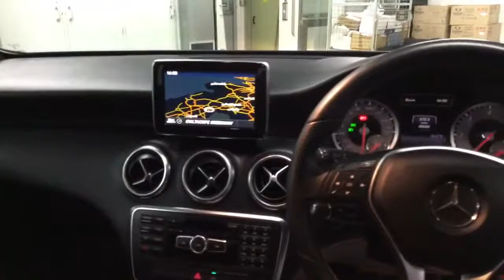Mercedes A180 RF13 HDN